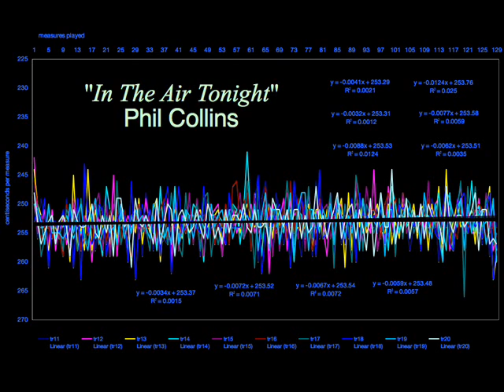phil collins - in the air tonight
IT`S UPLOADED TO BE ENJOYED ON